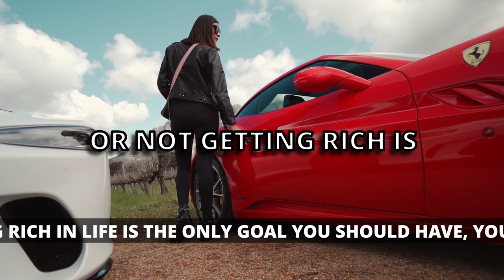MOTIVATION motivation inspiration success